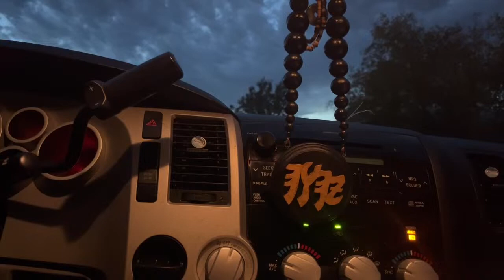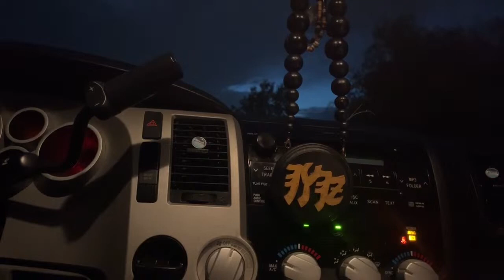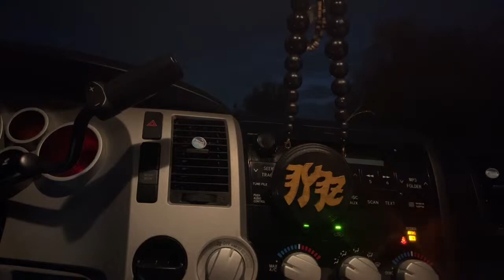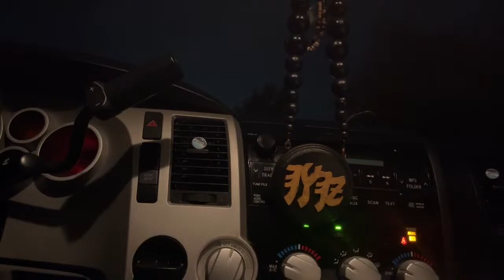TRUSTING THE LORD IS 2ND NATURE FOR THE ELECT!!